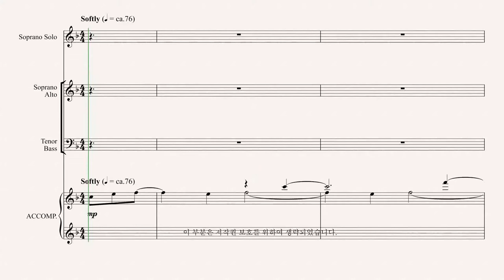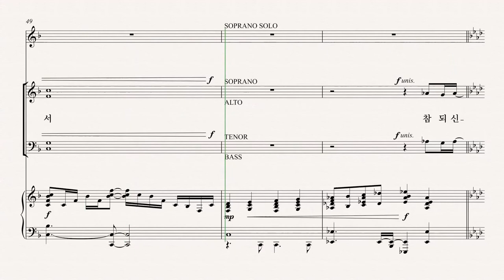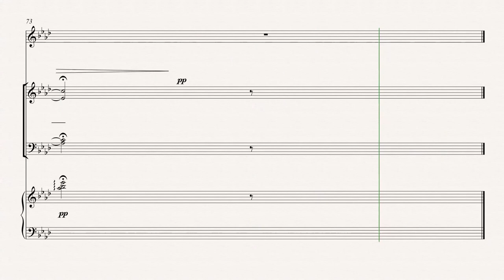[유빌라테] 유빌라테 명품성가 35집 '빈 들에 마른 풀같이' - Soprano